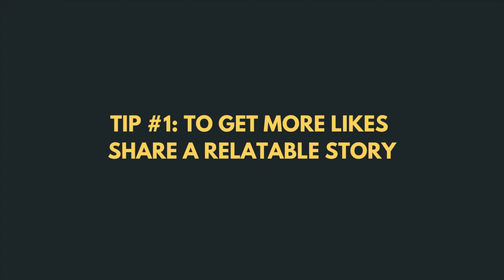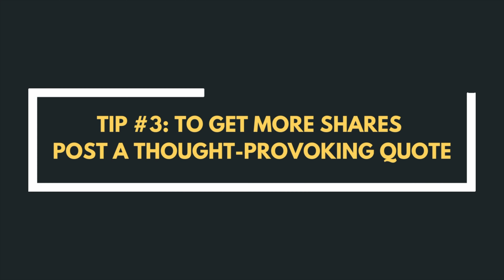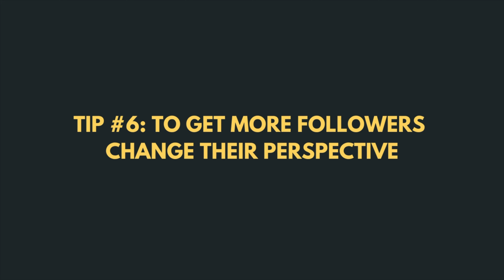How to Write Better Instagram Captions (For MORE LIKES, COMMENTS, AND SALES!)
Need to Learn How to Write Better Instagram Captions? Watch My 6 Best Tips For Thumb-Stopping Captions.

I’m going to share 6 Instagram caption tips with real-life examples that you can use to skyrocket your engagement.

I’m super excited about this week’s video because a lot of new online nutrition coaches struggle to see any kind of engagement on their posts. They feel stuck and wonder: how to write KILLER Instagram captions??

If you follow me over on Instagram @rbeier, then you might’ve noticed that my engagement has doubled and I'm reaching 250% more people exploded over the last couple of weeks.

I want to share my best-performing posts and the proven strategies I have used to boost engagement and reach dramatically.

To learn more about how you can gain clarity creating and pricing your first coaching package and feeling more confident talking about it with new people, check out the FREE Course  “Sell Your First Coaching Package”:

Many nutrition coaches struggle with feeling confident despite being highly educated. They have a passion for health and fitness here, the constant voice of doubt telling them, “you’re not good enough.”

Lucky there is a solution: Check out FREE Course “Sell Your First Coaching Package”.

It helps nutrition coaches gain trust in themselves, allowing them to transform the health and lives of others while building a successful nutrition coaching business.

On this channel, nutrition coaches learn to gain total coaching confidence and build a successful nutrition coaching business. My videos are for nutrition coaches that want to transform the health and lives of others, better retention, and a better reputation for themselves and their business make sure to subscribe

🔎 I make videos for nutrition coaches that want to gain total coaching confidence and build a successful nutrition coaching business

If you enjoyed this video, a few things could help me get these to more people and bring you more great content!

💬 Comment. I answer every question in the comments! If you have great stuff to share with other viewers, we love to see people discussing these ideas!

| LET’S CONNECT |

Robin Beier has been a nutrition coach for ten years and worked the last four years with the best nutrition coaches in the world at Precision Nutrition.